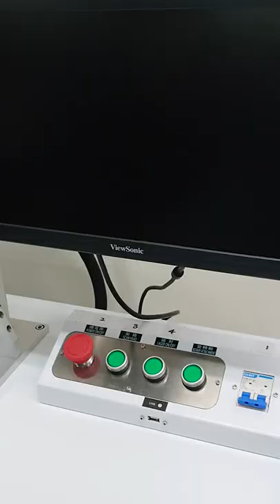How Laser Etched Back Light Covers or Actuators are Made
Laser Etching is a precise and fast process that heats and distorts the surface of the material and making a pattern as desired.
Normally the back light effect is done by painting on the PC or Acrylic material, then use laser etching machine to etching desired pattern / graphics / texts and then use LED on the PCB behind the cover / actuator for the backlight effect.
Products with Backlight effects:
Harley Davidson Switches (OEM)